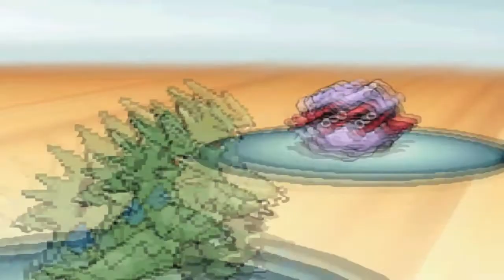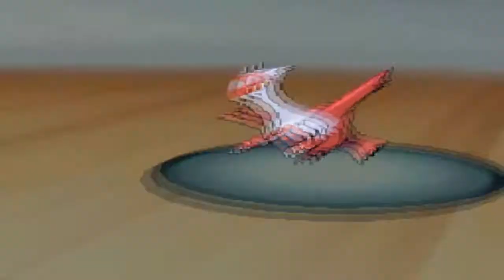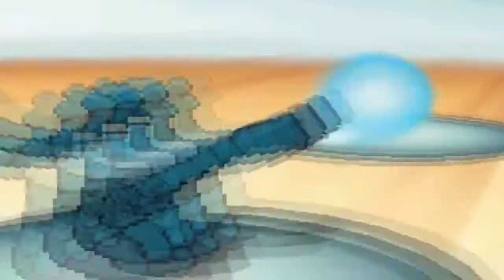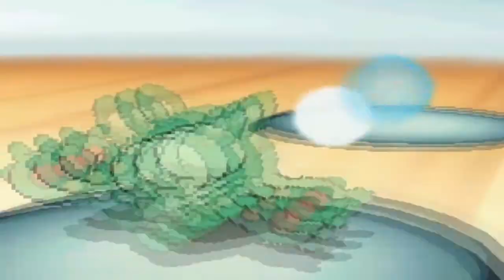Pokemon Black/White2 Wifi Battle #14 Kaioken vs TheAbsol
Got my first upload of this year. I played pretty bad and narrated pretty bad the lesson here? Don't play pokemon at 4 am and don't narrate at 3 am lol. Anyway I wanted to use this team on wifi because I had used it on po while I was on with some friends and I pillaged someone with boah and because phozon wanted to see it :].